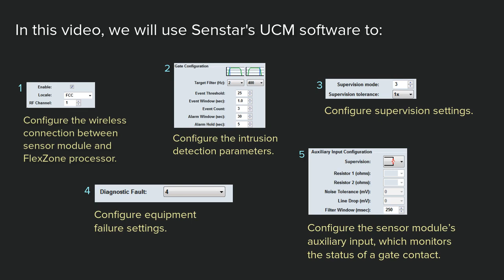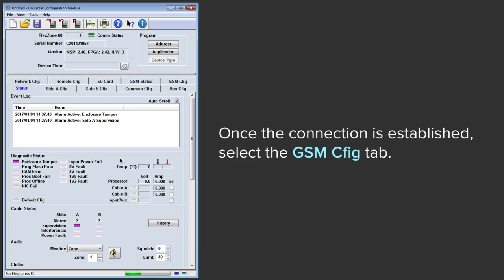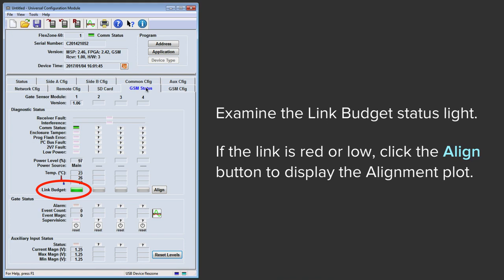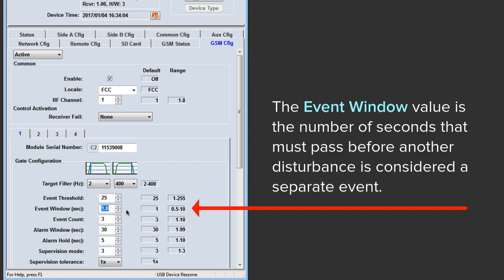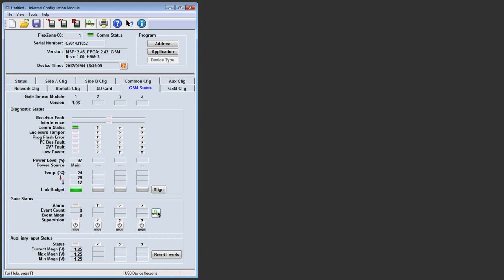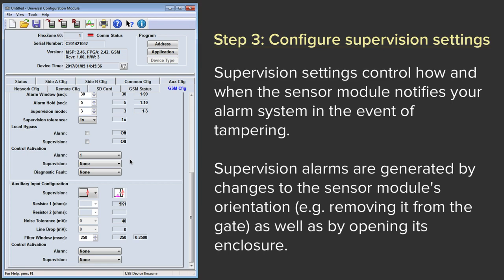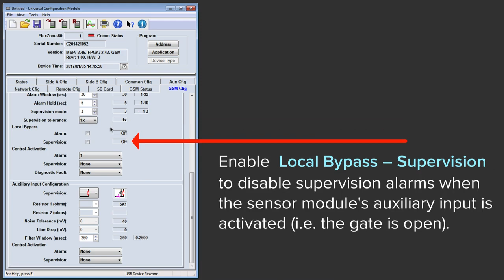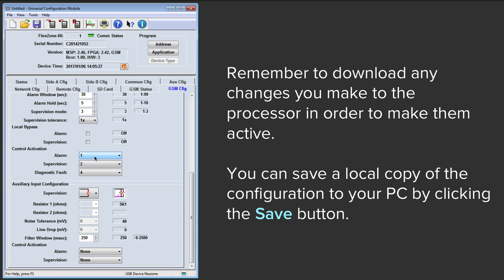FlexZone - Wireless Gate Sensor Configuration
This video explains how to configure the FlexZone Wireless Gate Sensor.

FlexZone is a Perimeter Intrusion Detection System (PIDS) that detects and locates any attempt to cut, climb or otherwise break through the fence. FlexZone adapts to a wide variety of fence types and is ideal for sites of all sizes.